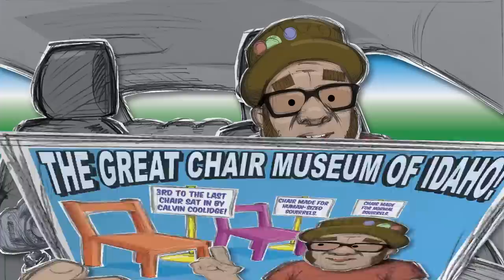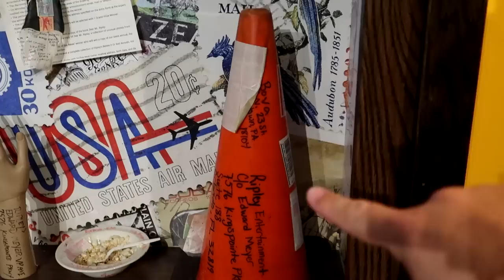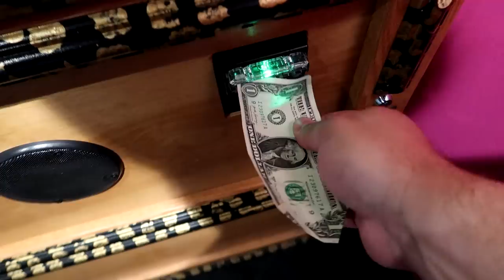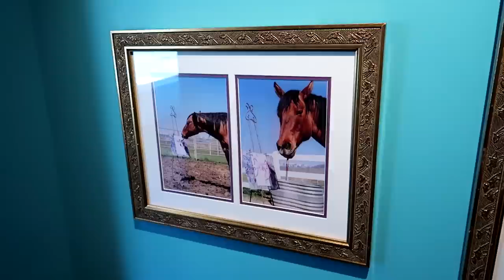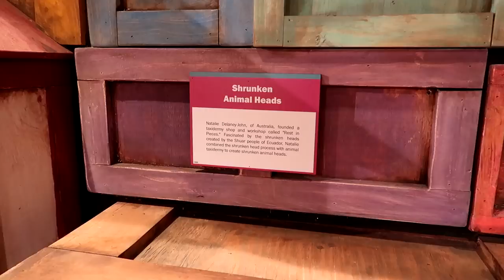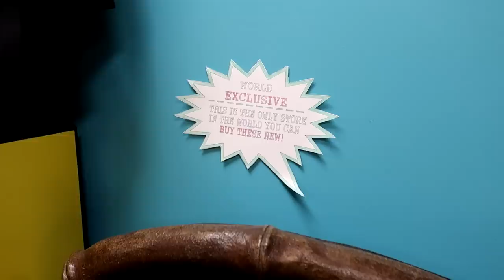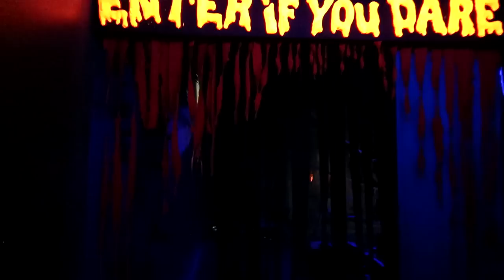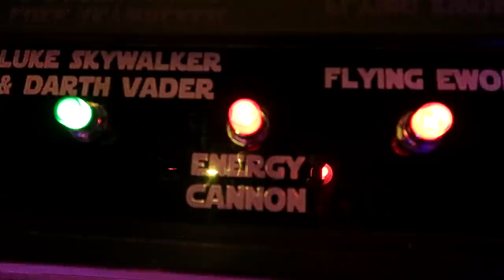Ripley's Believe it or Not! World of Adventure - Newport, OR - Odditorium and Wax Museum